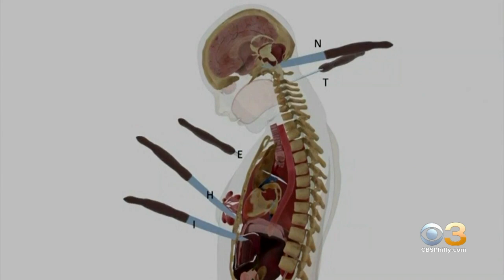New Evidence In Death Of Ellen Greenberg, Philadelphia Teacher Found Stabbed 20 Times